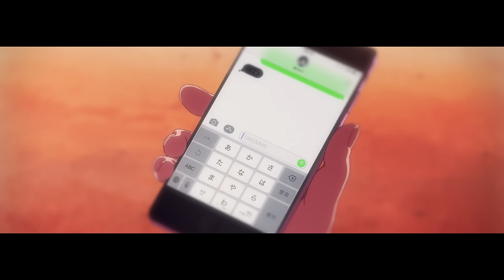22/7 4th single『何もしてあげられない』music video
■22/7 1st ALBUM『11という名の永遠の素数』2021年7月14日発売！

秋元康が総合プロデュースするデジタル声優アイドル、22/7(ナナブンノニジュウニ)、
初の11人歌唱の表題曲  4thシングル『何もしてあげられない』music video フルver.を公開！（制作：maxilla）

■「何もしてあげられない」music video staff
Director：uki (maxilla)
Character Design：カントク 岸田メル QP:flapper(小原とめ太 さくら小春) 黒星紅白 こやまひろかず（TYPE-MOON） 田中将賀 細居美恵子 堀口悠紀子 深崎暮人 渡辺明夫
Animator Character Designer / Animation Director：堀口悠紀子
Assistant Director：サトウ光敏
Key Animator：川村敏江、杉本幸子、望月謙、北條直明、小野木三斉、岩崎亮、大藤佐恵子
Second Key Animator：ウォンバット
Animation Inspector：鈴木三音子
Animator：鈴木三音子、Wish
Color Design / Color Setting & Inspection：楠本麻耶
Painting：Wish、滝川ひかる、寺島伸弥、天本洋介、泉貴明、周藤宏太、水澤紘介
Animation & Painting Management：高橋祐
2D Works / Special Effect：松田陵平
Art Director：田中美紀
Background：石原信明、鈴木祥太、uki (maxilla)
Finished by：uki (maxilla)
Finished in cooperation with：MADBOX、藤村兵悟、川下裕樹
Animation Producer：工藤博
Production Manager：山本淳也
Production：maxilla / グラス
Producer：林健一(Aniplex Inc.)

■『空のエメラルド』music video（TVアニメ『22/7』エンディングテーマ／5thシングル『ムズイ』収録楽曲）

■藤間桜(CV.天城サリー)『生きることに楽になりたい』（TVアニメ「22/7」#4 エンディングテーマ）

■佐藤麗華(CV.帆風千春)『優等生じゃつまらない』（TVアニメ「22/7」#6 エンディングテーマ）

■戸田ジュン(CV.海乃るり)『人生はワルツ』（TVアニメ「22/7」#7 エンディングテーマ）

■丸山あかね(CV.白沢かなえ)『感情無用論』（TVアニメ「22/7」#8 エンディングテーマ）

■斎藤ニコル(CV.河瀬詩)『孤独は嫌いじゃない』（TVアニメ「22/7」#11 エンディングテーマ）

■神木みかみ(CV.涼花萌)＆東条悠希(CV.高辻麗)＆柊つぼみ(CV.武田愛奈)『神様に指を差された僕たち』

22/7(ナナブンノニジュウニ)スタッフtwitter